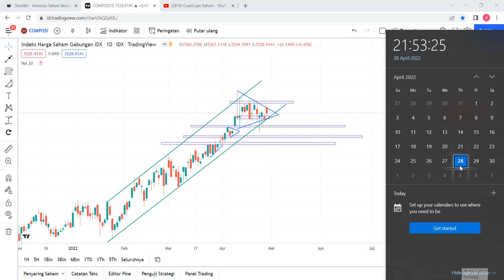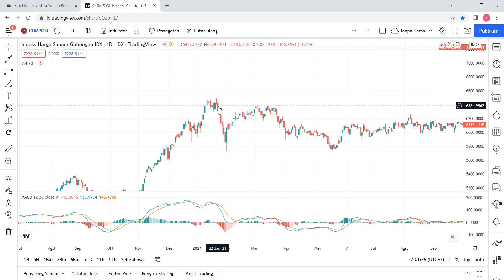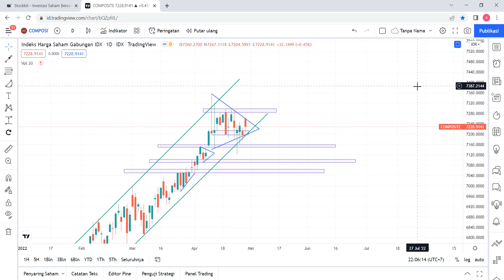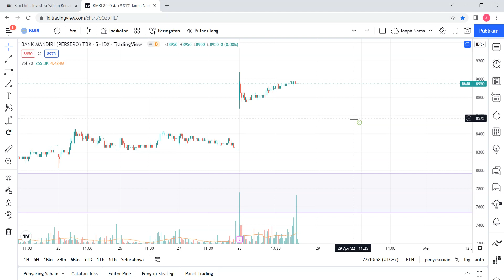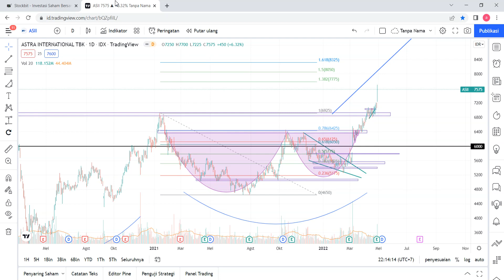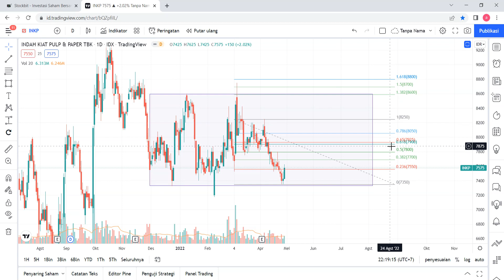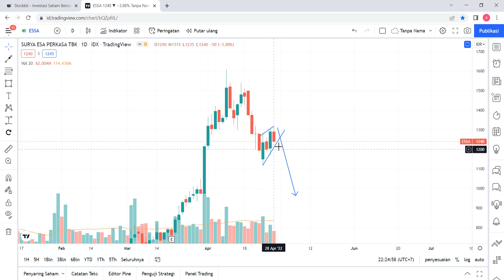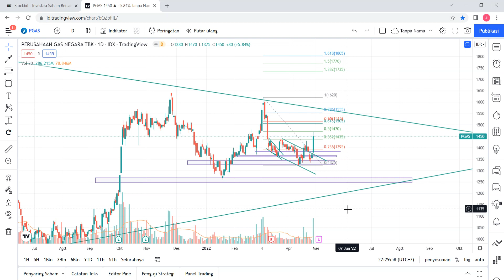CCS Analisa Teknikal & Bandarmology | IHSG BMRI ASII CTRA INKP TLKM ESSA PGAS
Analisa Teknikal dan Bandarmology Harian 28 April 2022 | IHSG BMRI ASII CTRA INKP TLKM ESSA PGAS

Chapters:
00:00 OPENING
01:02 INFO GRUP CCS MEI
02:15 IHSG
12:55 BMRI
18:01 ASII
20:52 CTRA
23:52 INKP
27:10 TLKM
30:27 ESSA
34:11 PGAS